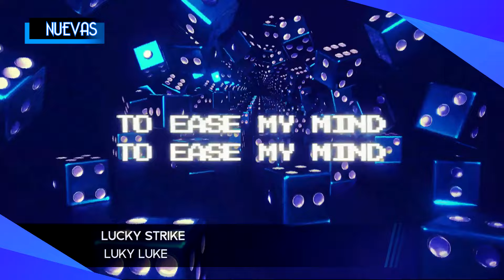Top 50 Música Electrónica Julio 2024 (Semana 29)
Top 50 con lo más nuevo de la música electrónica y las canciones más votadas de la semana.